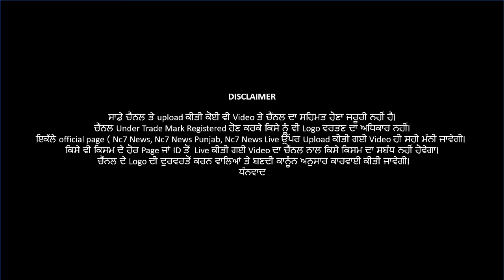ਪੰਜਾਬ 'ਚ 'ਨਗਰ ਕੌਂਸਲ' ਚੋਣਾਂ ਤੋਂ ਪਹਿਲਾਂ ਹੀ 'ਬਾਈਕਾਟ'! || Nc7 News || Live || Today News